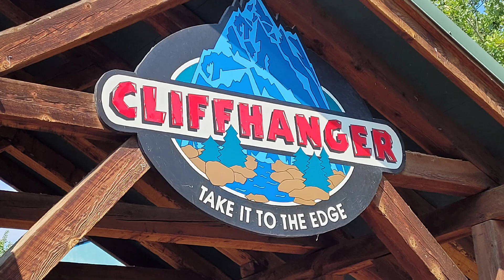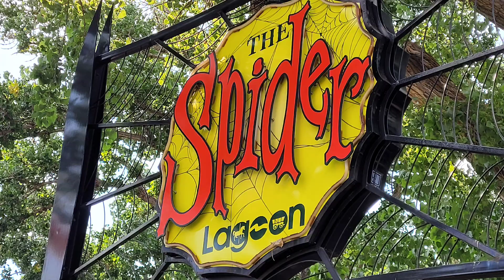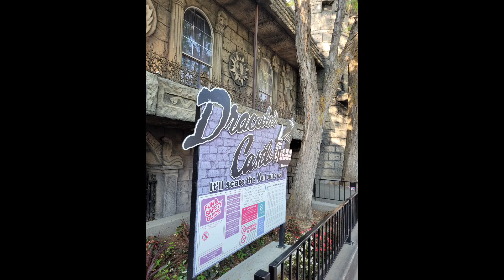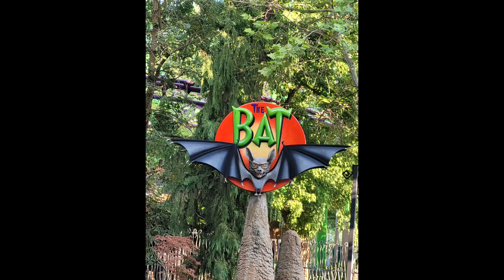Day at Lagoon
Lots of coaster fun!